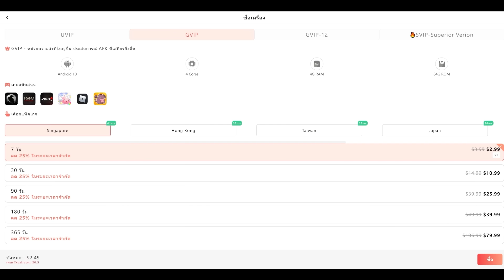ฟาร์มสมุดสุ่มการ์ดม่วง 100อัลบั้ม ไม่ทำพลาดไม่ลับต้องรู้ ดรอปการ์ดแบบขายได้| The Ragnarok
📱ลิงค์ดาวน์โหลดแอปUgPhone👇 ：
หรือถ้าโหลดผ่านGoogle Play/ Play Stroe สามารถใส่โค้ต：silver

กลุ่มพูดคุยแลกเปลี่ยนข้อมูลUgPhone：

The Ragnarok : เกมมือถือ Cross Platform สัมผัสประสบการณ์รูปแบบ MMORPG Open World ที่สืบทอดภาพสไตล์คลาสสิกจาก Ragnarok Online ไว้แบบครบครัน เช่น Character's Class , MVP Boss, Guild Wars, BGM , Item และอื่นๆ อีกมากมาย